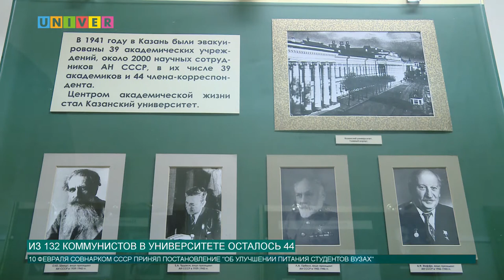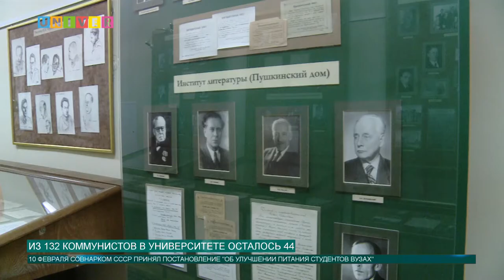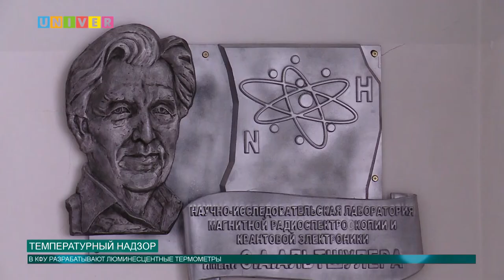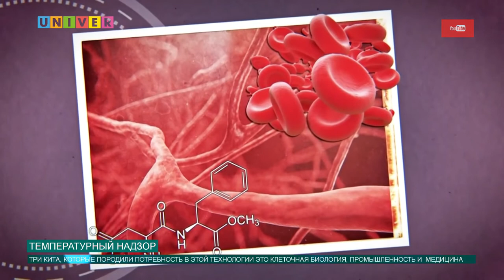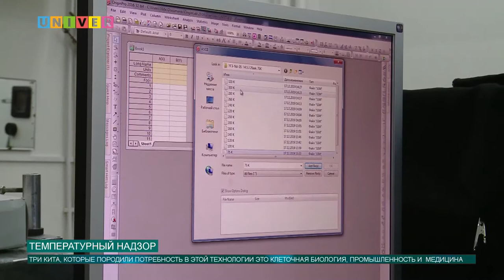Новости КФУ от 19.02.2020